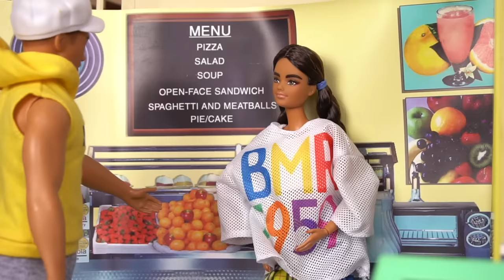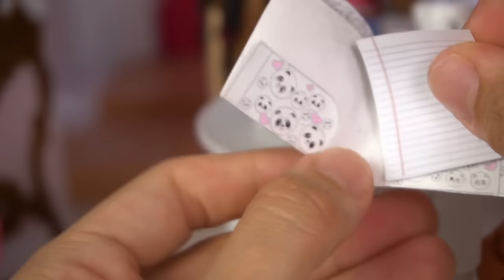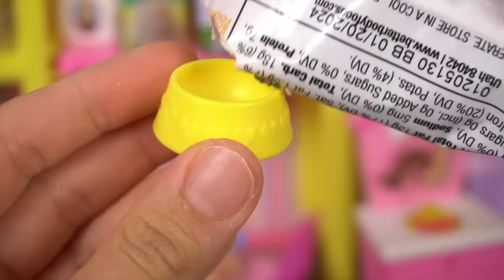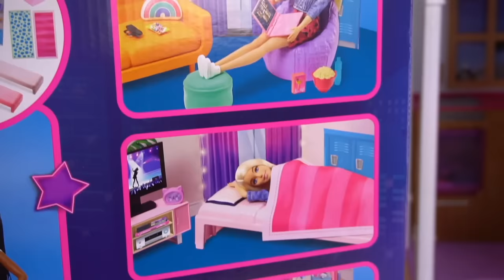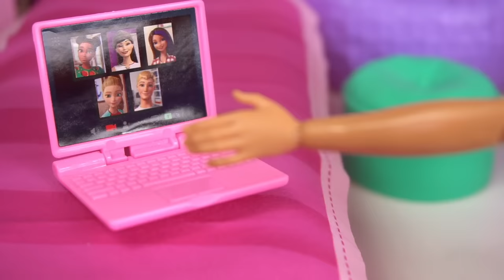Barbie It Takes Two School Morning & Camping Trip with Dolls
Barbie Malibu and Brooklyn embark on a new musical adventure. We pretend to play with our dolls to recreate some fun episodes from the Netflix show for kids It Takes Two. Barbie and Brooklyn practice Ballet to audition for the next big show. Barbie and her family invite Brooklyn to a family vacation camping trip but things don't as planned. Barbe and Brooklyn Get a new job to raise funds for their recording session. Everything is possible when using your imagination.